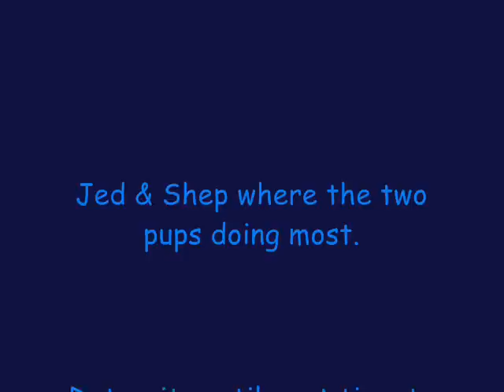First time on sheep!